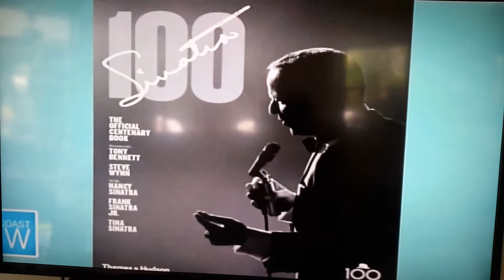John Russo Entertainer Suncoast View 6/18/15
John is featured on ABC7 Suncoast View for a special 100th birthday Sinatra tribute